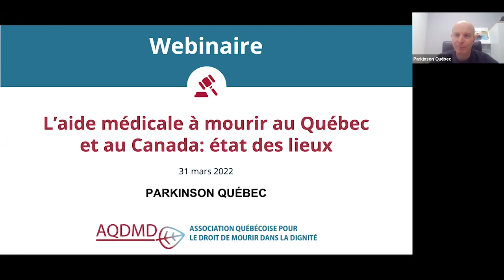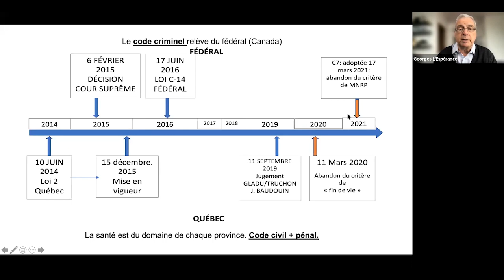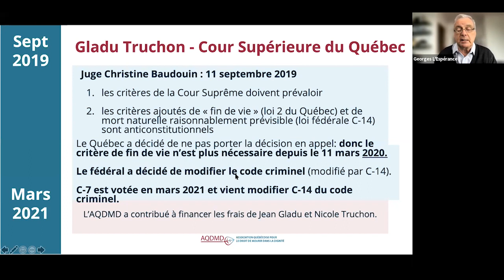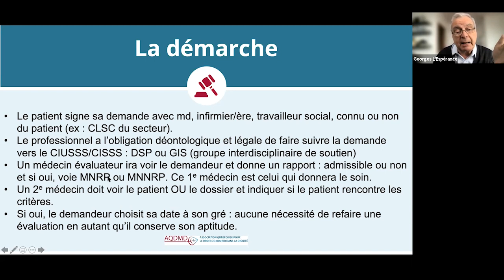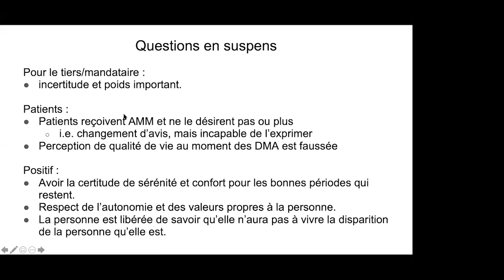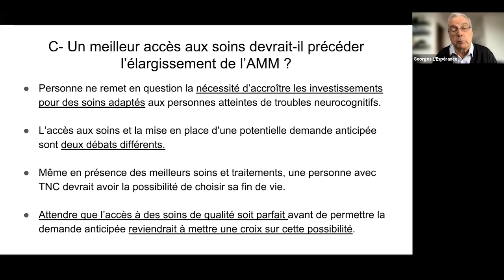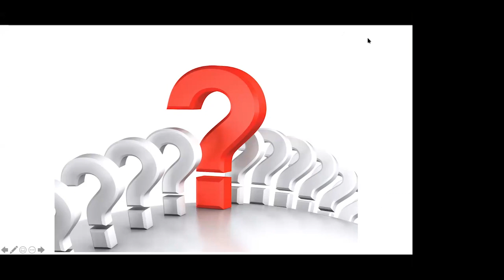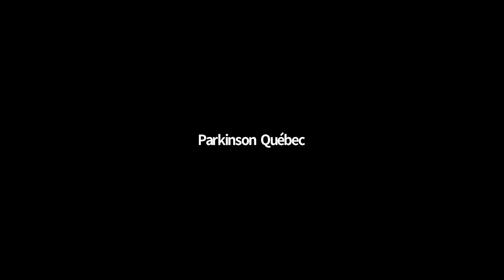Conférence "où en sommes-nous avec les lois sur l'aide médicale"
Une vie meilleure pour les personnes vivant avec la maladie de Parkinson aujourd'hui, un monde sans la maladie de Parkinson demain.